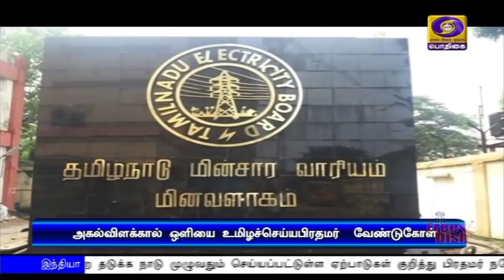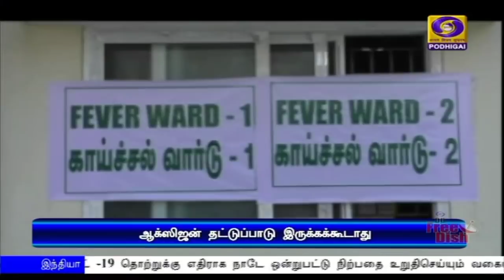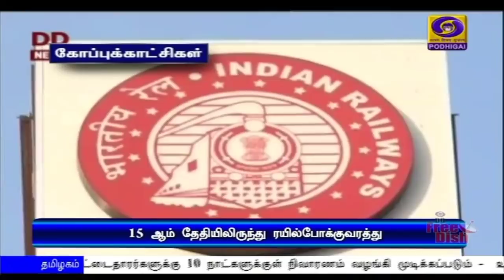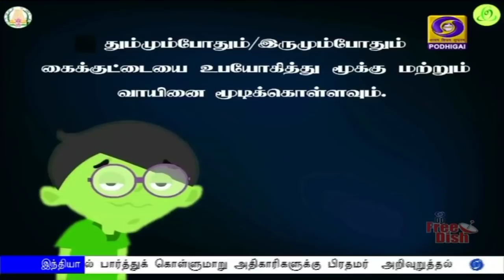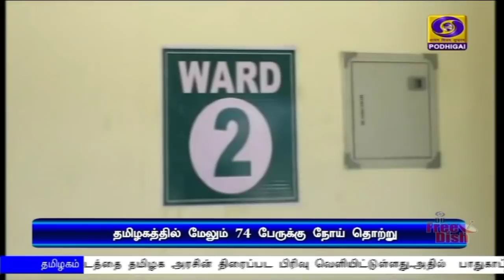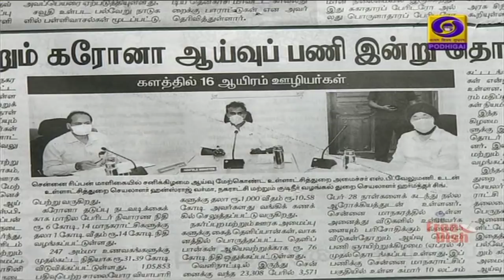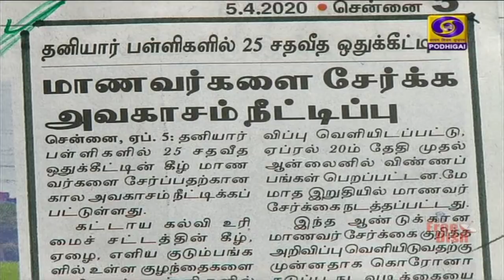பொதிகை காலை 8.00 மணி செய்திகள் [05.04.2020]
கோவிட் 19 தொற்றுக்கு எதிராக நாடடே ஒன்றுபட்டு நிற்பதை உறுதிசெய்யும் வகையில் இன்றிரவு ஒன்பது மணிக்கு அனைவரும் தங்களது வீடுகளில் அகல் விளக்கு, மெழுகுவர்த்தி ஏற்ற பிரதமர் நரேந்திரமோதி வேண்டுகோள்

பிரதமர் மோதி- அமெரிக்க அதிபர் டொனால்டு டிரம்ப் தொலைபேசியில் பேச்சு- கோவிட் 19 தொற்றை எதிர்த்து கூட்டாக செயல்பட இந்தியாவும் அமெரிக்காவும் முடிவு

மருத்துவர்கள் மற்றும் செவிலியர்களின் பணிகளுக்கு தடையாக இருக்காதீர் : நாட்டு மக்களுக்கு
மத்திய சுகாதாரத்துறை அமைச்சர் ஹர்ஷ்வர்தன் ‍வேண்டுகோள்